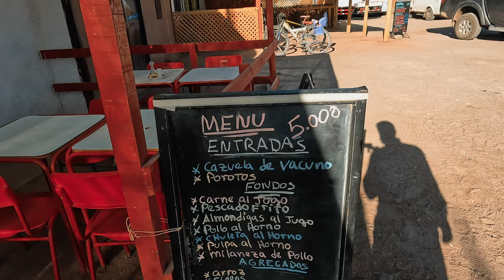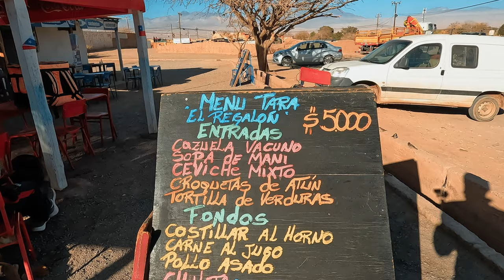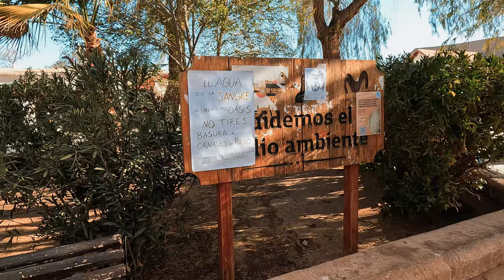Atacama Desert — Chile Travel【4K】🇨🇱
Hello travelers and adventure seekers, to another exciting travel adventure by Wanna Walk! Today, we find ourselves immersed in the wonders of the extraordinary San Pedro de ATACAMA Atacama Desert in Chile, where dreams merge with reality and nature reveals awe-inspiring creations. Walking tour Around San Pedro de ATACAMA — WALKING Chile Desert in 4K.

A Journey to remember with Wanna Walk around the mystical Atacama Desert in Chile: El Tatio Geysers: Unveiling Nature's Spectacular Show. As the sun timidly peeks above the horizon, casting its golden hues on the vast expanse of the Atacama, we find ourselves at the El Tatio Geysers, a true masterpiece of geothermal activity. Escape to the otherworldly beauty of the Atacama Desert! Marvel at salt flats, geysers, and celestial wonders that will leave you speechless.

San Pedro de Atacama is the oldest town in Chile, it is believed to have been founded by the Inca Yupanqui in 1450. Stepping onto this surreal landscape feels like stepping onto another planet. The geysers come alive, shooting steam and boiling water into the crisp morning air, as if orchestrating a symphony of nature's elements. The chill in the air dissolves into awe as we witness this captivating spectacle, reminding us of the magnificent forces that shape our planet.

Valle de la Luna: Where Extraterrestrial Meets Earthly Splendor. As we venture deeper into the heart of Atacama, we encounter a place that could only be the result of an artist's wildest imagination. Valle de la Luna, or the Valley of the Moon, truly lives up to its name. The barren landscape, punctuated by surreal rock formations and ethereal salt caves, presents a hauntingly beautiful vista. As the sun sets, the valley transforms, casting a mesmerizing palette of colors across the desert floor. It's a moment of pure magic, where we witness the harmony between the celestial and the terrestrial, leaving an indelible mark on our souls.

Best Travel YouTube Channel Videos
Travel Secrets of the ATACAMA desert, Chile
Wanna Walk Walking Tour 4K
Chile travel desert walk

San Pedro de Atacama: while the natural wonders of the Atacama Desert are undeniably captivating, let us not overlook the charming town of San Pedro de Atacama, a vibrant oasis nestled amidst the arid plains. With its adobe structures, cobblestone streets, and warm-hearted locals, this town exudes an irresistible charm. This is the driest desert on earth.

Attractions in San Pedro de Atacama Chile travel
Top 10 Tours and Activities - San Pedro de Atacama
Walking Tour Around Atacama Desert Chile 4K

Atacama Desert is not just a destination but an invitation to delve into the depths of our souls and ignite the fires of exploration within. The vastness of the desert, the geysers' explosive power, and the otherworldly landscapes of Valle de la Luna, reminders of our planet's breathtaking diversity. As we journey through these awe-inspiring wonders, we realize that traveling is not just about visiting new places; it is about expanding our horizons. Travel Secrets of the ATACAMA desert.

Walk Desert Tours Chile Best Option
Most Popular Places Chile South America to Visit
Around San Pedro de Atacama, Chile
Video Amazing Places 4K Chile Desert
Best tours & things to do in San Pedro de Atacama

Weather in San Pedro de Atacama is characterized by a desert climate, with hot days and cold nights throughout the year.  San Pedro de Atacama is the oldest inhabited settlements in Chile, dating back thousands of years.

City Tour Video Walk Chile
Free Walking Tour San Pedro de Atacama
Top 10 Things to Do in Atacama Chile
Around San Pedro de ATACAMA — WALKING Chile Desert【4K】🌵🇨🇱

Visitors can explore ancient ruins, such as the Pukará de Quitor fortress, and learn about the indigenous communities' traditions and way of life. A comprehensive San Pedro de Atacama travel guide that covers important details to help plan your trip in the Atacama Desert, Chile.

A Guide to San Pedro de Atacama, Chile
San Pedro de Atacama Tours with Local Private Tour Guides

Exploring the mysteries of the Atacama Desert
San Pedro de Atacama - Top-Rated Tours & Day Trips
The BEST San Pedro de Atacama Tours and Things to Do
Things to Do in San Pedro de Atacama and the Best Tours

Exploring San Pedro de Atacama, always be respectful of the environment and the local communities. Walking tour that you must see in Chile: Tatio Geyser and Valle de la luna in Desierto de Atacama in 4k

0:00 - 2:09 Walking San Pedro de Atacama
2:09 - 4:22 El Tatio Geysers
4:22 - 9:04 Around Atacama Desert
9:04 - 11:08 Valle de La Luna
11:08 - 11:23 Exploring Atacama Desert
11:23 - 12:25 Chile Traditional Wedding
12:25 - 23:10 Walking Atacama Desert